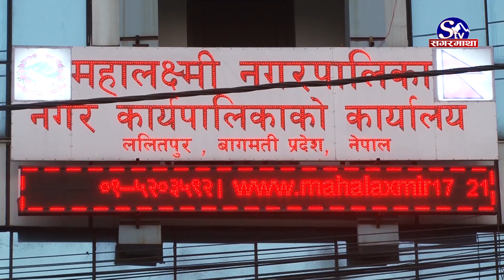महालक्ष्मीको भौतिक पूर्वाधार विकासमा उल्लेख्य प्रगति